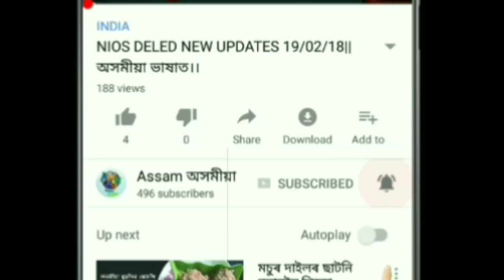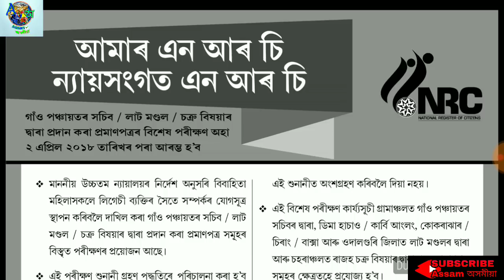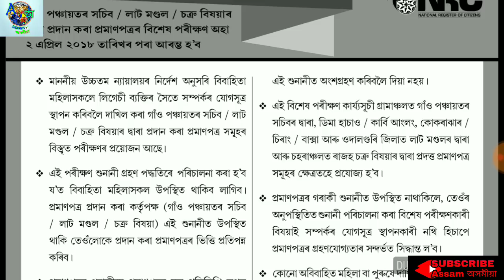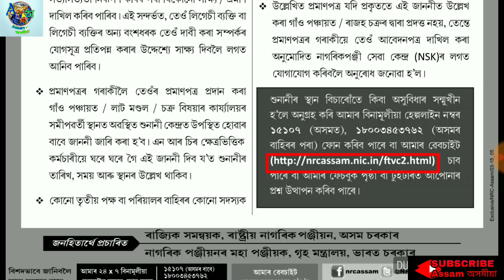NRC ত দিয়া বিবাহিত মহিলাসকলৰ প্ৰমাণপত্ৰৰ পৰীক্ষণকৰা হব।।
NRC ত যিসকল বিবাহিত মহিলাই পঞ্চায়ত বা চক্ৰ বিষয়া বা লাট মণ্ডৰ পৰা প্ৰমাণ পত্ৰ দিছিল সেইসকল মহিলাৰ প্ৰমাণ পত্ৰৰ পৰীক্ষণ আৰম্ভ হব।